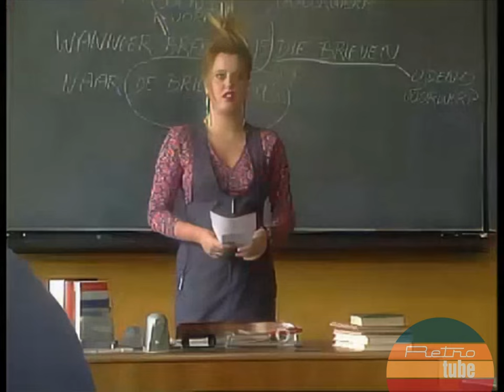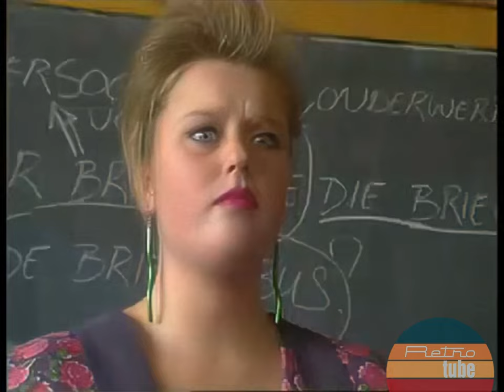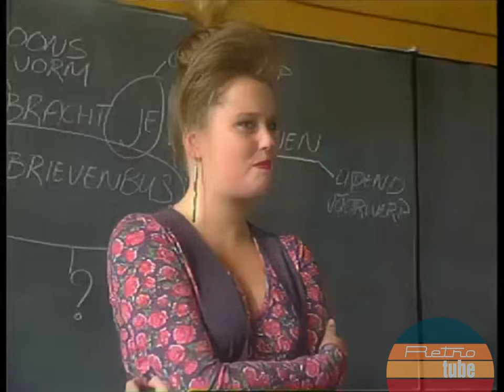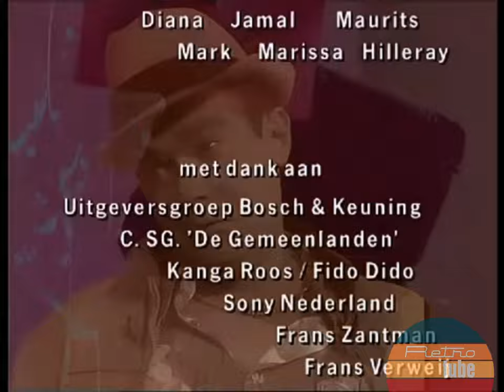Uit de school geklapt | Seizoen 01 | Aflevering 10 | Comedyserie | NCRV | 1992 | RetroTube NL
Uit de school geklapt is een twaalfdelige Nederlandse televisieserie van de NCRV uit 1993, gebaseerd op het gelijknamige boek uit 1985 van Koos Meinderts en Harrie Jekkers. De serie werd opgenomen op scholengemeenschap De Gemeenlanden in Huizen[1], uitgezonden van januari tot maart 1993.
Het verhaal gaat over het wel en wee van de leerlingen van de mavo-leao-klas 3c van het Hugo de Groot-scholengemeenschap, een gezellige klas, hoewel sommige leraren daar anders over denken. Maar ook de directeur, de docenten en de conciërge worden gedurende één schooljaar gevolgd. Daarbij komen allerlei gebeurtenissen en problemen aan de orde, zoals vergaderingen, de sportdag, een reünie, ordeproblemen, een scholierenstaking (tegen de kruisraketten), de houding tegenover homofielen en etnische minderheden, een bijeenkomst van een sekte in de kantine, een werkweek, de vut, de schoolbegeleiding (door een andragoog), conflicten tussen docenten, een schoolreis enzovoort.

Met o.a. Katja Schuurman, Nelly Frijda en Hugo Metsers.